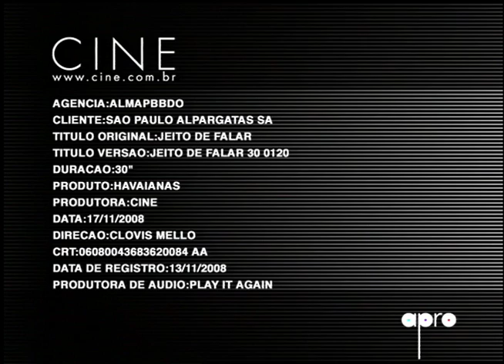Jeito de Falar - Havaianas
Comercial produzido pela Cine Cinematográfica.